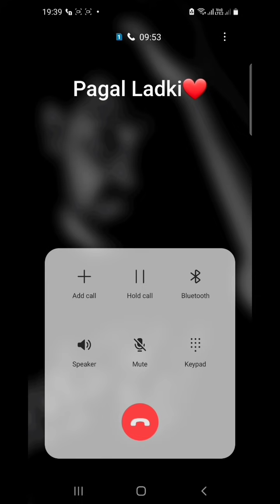Mood Swings | Bf Gf Cute Call Conversation